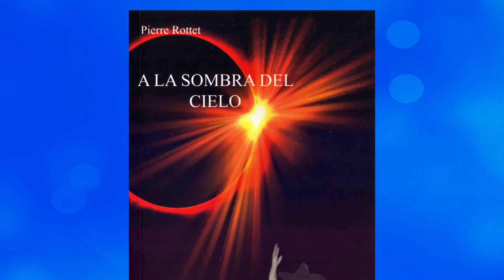A la sombra del Perú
Entrevista a Pierre Rottet por Ricardo Ayllón.
Con mirada creativa y crítica, el periodista suizo Pierre Rottet publicó recientemente la novela "A la sombra del cielo", donde dos políticos del Ande peruano unen fuerzas para aspirar a la presidencia, dentro de sus objetivos de justicia e igualdad social; pero reacciones y acontecimientos inesperados en el ámbito político limeño harán peligrar esta candidatura. En tal contexto, Rottet pone sobre el tapete asuntos de violencia, corrupción y discriminación, problemas que no terminan de resolverse en la escena social y cultural del país.